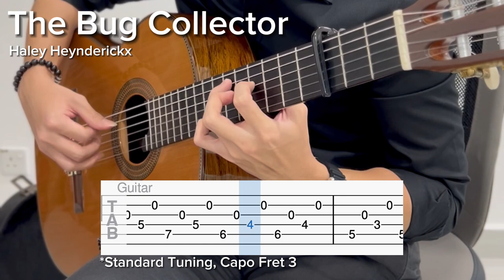The Bug Collector by Haley Heynderickx (STANDARD TUNING) (EASY Guitar Tab)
BPM: 100
Tuning: Standard